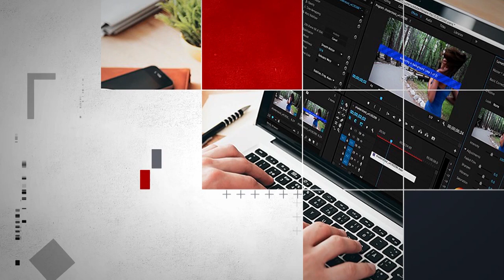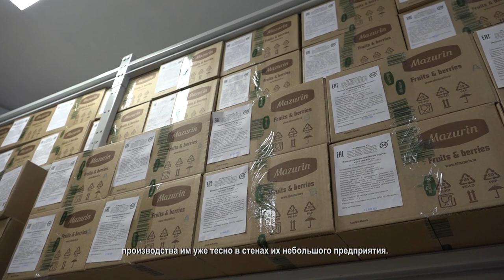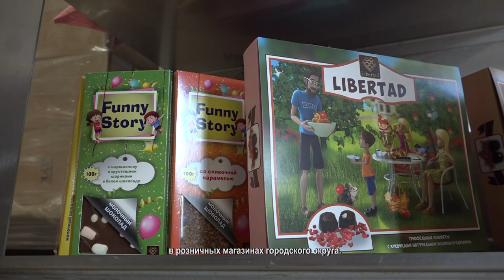Семейное предприятие в Химках производит около двух тонн шоколада в сутки. 08.02.2021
В этих стенах производят один из самых вкусных и востребованных на рынке лакомств – шоколад. Прямо сейчас около десятка сотрудников вовлечены в многоступенчатый процесс создания готовой продукции.